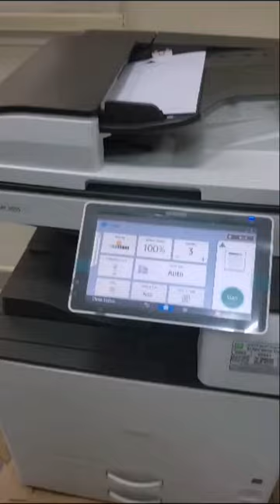Test print Ricoh copier model 3055 model#short